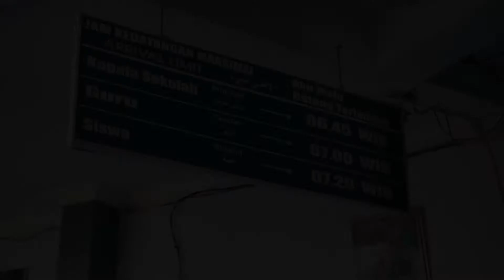PROFIL SINGKAT SD MUHAMMADIYAH 01 TANGGUL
Video singkat berdurasi 60 detik ini dibuat untuk memperkenalkan SD Muhammadiyah 01 Tanggul, agar para pemirsa Muhita TV lebih kenal lebih dekat dengan SD Muhammadiyah 01 Tanggul